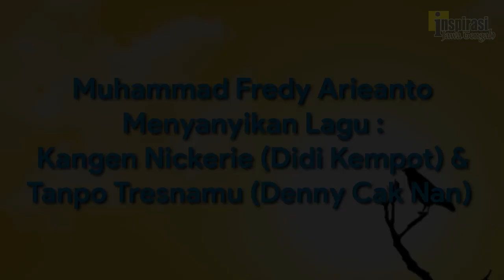FESTIVAL CAMPURSARI : 014. MUHAMMAD FREDY ARIEANTO (GROBOGAN)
Kangen Nickerie - Cipt. Didi Kempot, Tanpo Tresnamu - Cipt. Ary Setyo Widodo. Ditayangkan 7 September 2020 pukul 14.30 WIB dan penilaian berakhir pada 14 September 2020 pukul 14.30.WIB. Festival ini berhadiah total Rp 15 juta, selain berbagai hadiah yang lain. Terimakasih pada para pendukung, Jamu Jago, SMK Taruna Kradenan Grobogan, SMA PGRI Kayen Pati, SMK Bina Nusantara Semarang, Disporapar Jawa Tengah, Badan Kesbangpol Jawa Tengah, Bp. Hendrar Prihadi (Walikota Semarang), Bp. Arief Rohman (Wakil Bupati Blora).